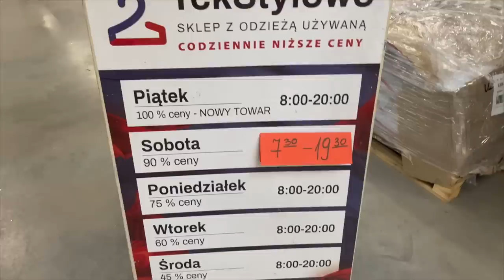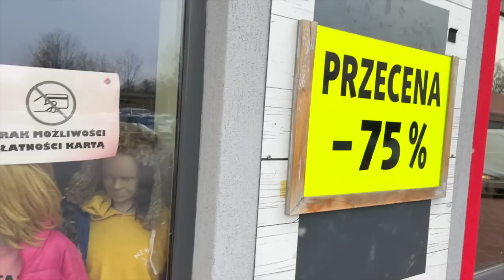Zabieram Was do lumpeksu - rajd po Wadowicach! Hugo Boss, piękne buty, torby skórzane i mega suknia1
Vlog o rzeczach z odzysku i ciuszkach z second handu. Tym razem zapraszam Was na zwiedzanie SH w Wadowicach  oraz do oglądania ze mną moich zdobyczy z tych zakupów. Pokażę też stylizacje z tymi zdobyczami!